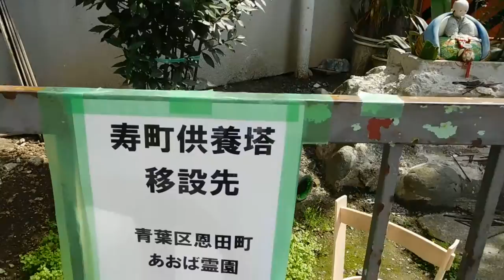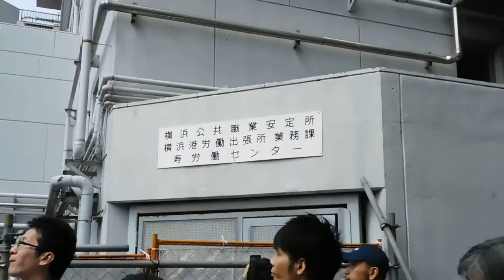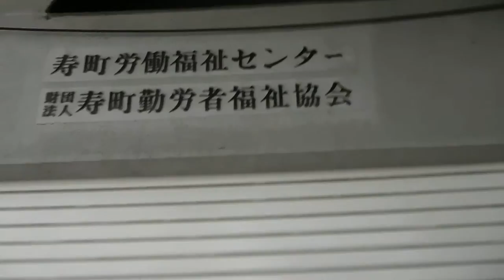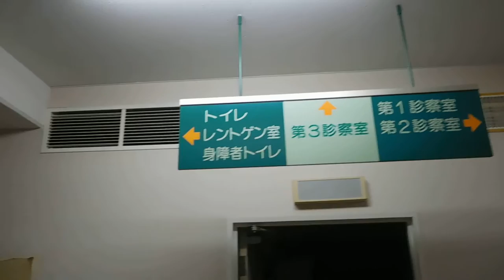DSCN1376寿町総合労働福祉会館20160409一般公開1of4緒方昭義の仕事